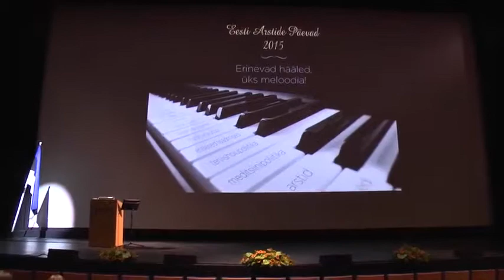Eesti Arstide Päevad 2015 dr Indrek Oro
President dr Lembi Augi tervitussõnad.
Dr Indrek Oro ettekanne "Vaba arst patsiendi valvsa pilgu all"